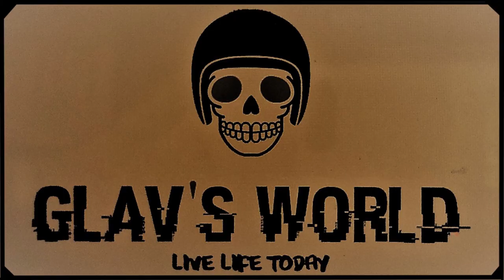Harley Ride to Hervey Bay (to watch the Whales)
This Glav's World Motorcycle ride see's us ride to Hervey Bay for the Weekend to do a Whale Warching Boat Tour. They are Majestic Animals